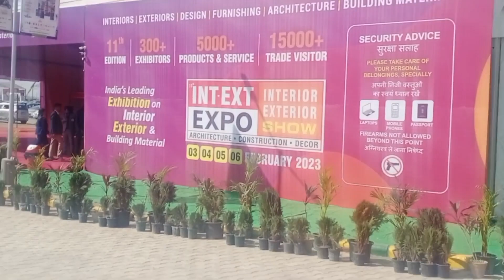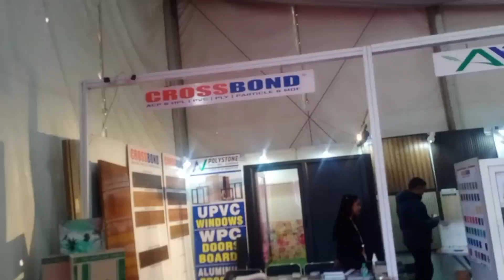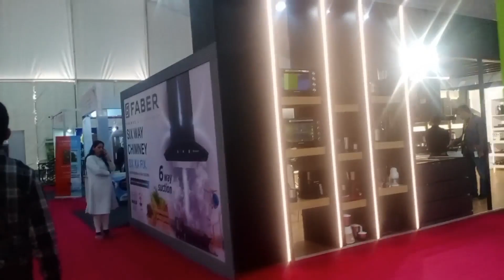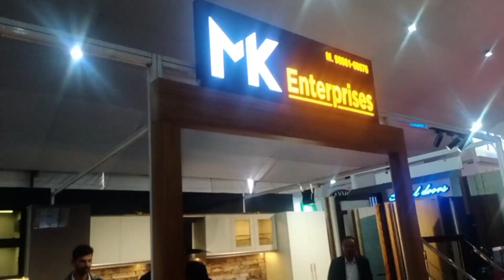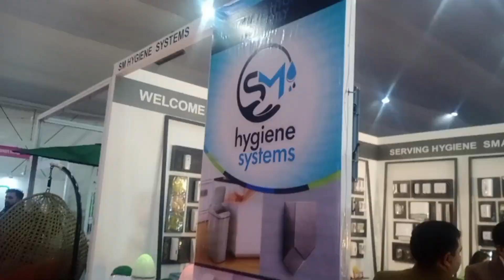Grand exhibition in ludhiana @murthal ke parathe